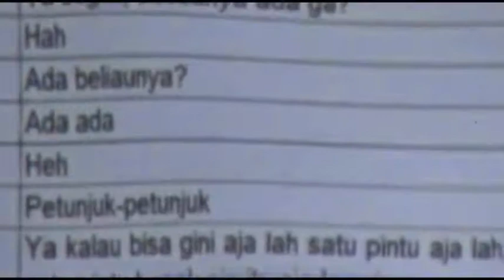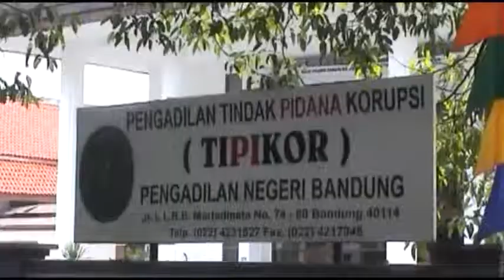Dada Rosada Menjadi Saksi Terdakwa Ramlan Comel